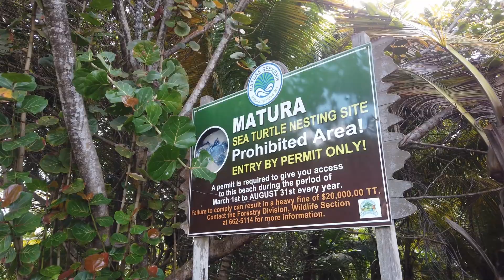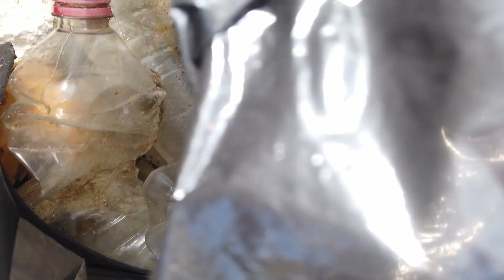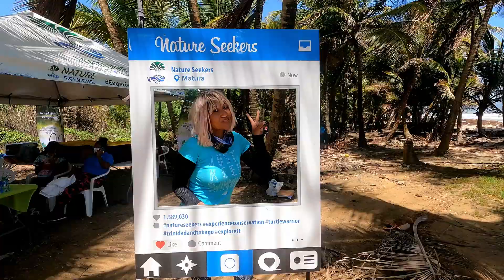Matura Beach Cleanup | Nature Seekers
This beach cleanup was hosted by Nature Seekers in their yearly effort to keep Matura Beach safe for the start of the turtle nesting season. Access to this beach is prohibited